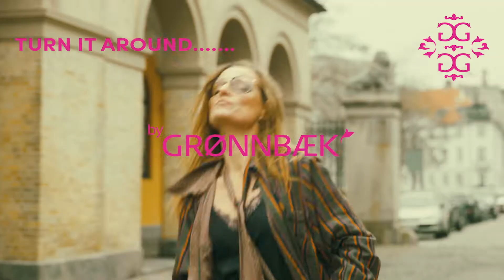FORRETNINGS KVINDEN PÅ FARTEN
TURN IT AROUND "clothing" byGRØNNBÆK